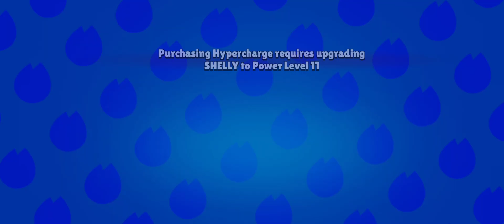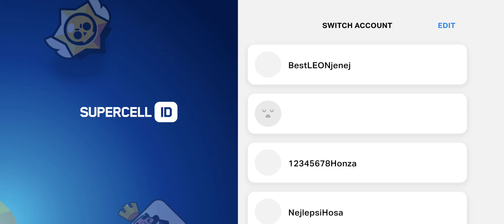Opening HYPERCHARGE STARR DROP | Brawl Stars